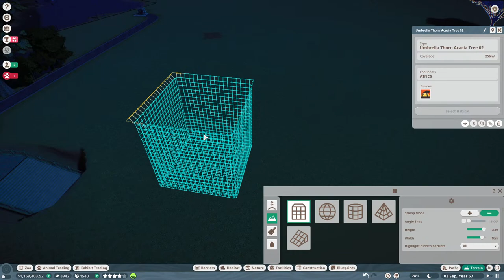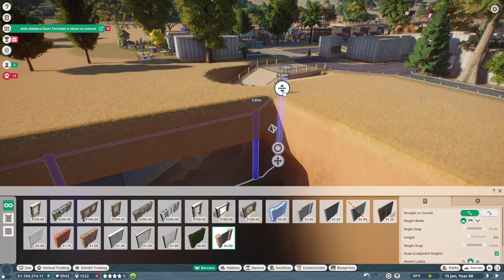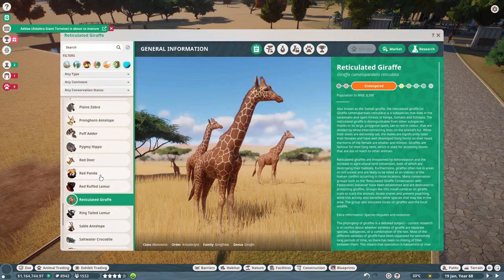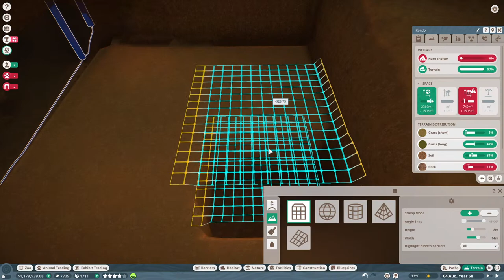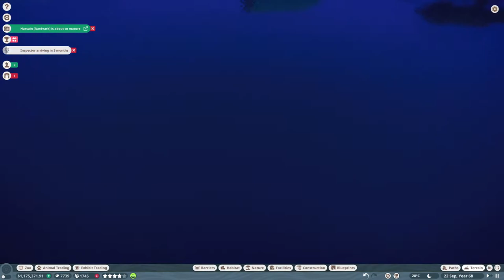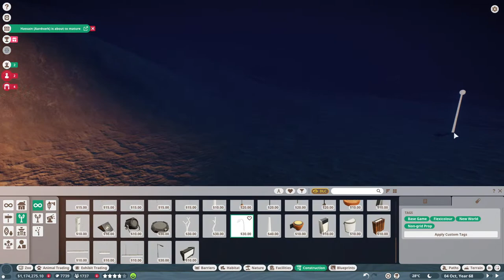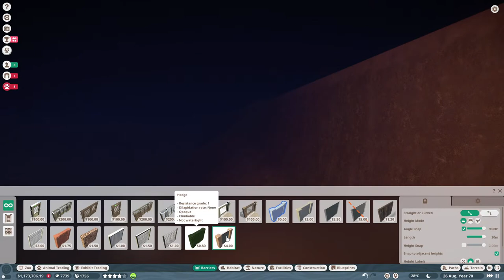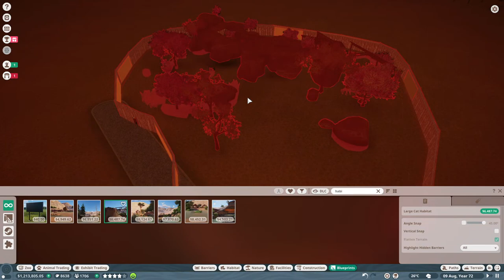🔥Building Underground Gallery Paandi வனவிலங்கு பூங்கா | Planet Zoo #4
Hey Guys Thank you for Joining and Supporting Me.